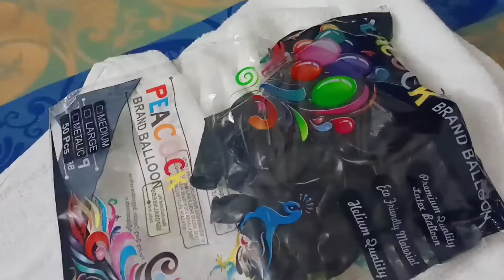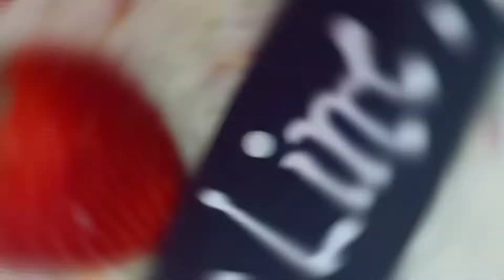Hubby's Birthday vlog 🎂🎁🎊🎉Bachon ko aaya papa p bohot pyar.